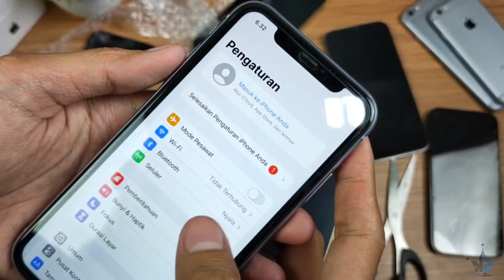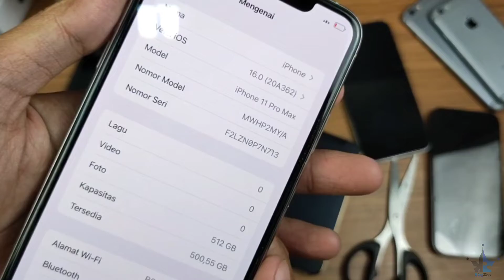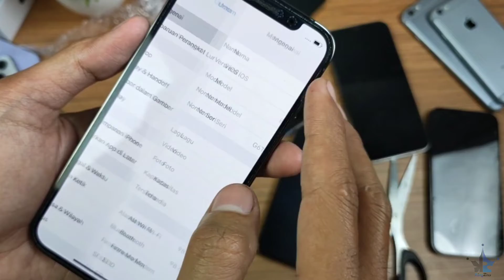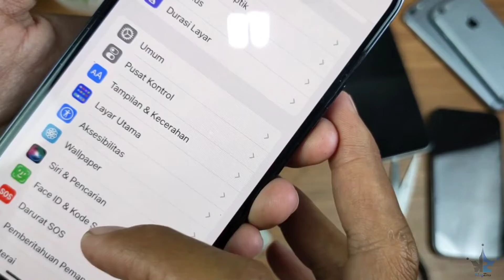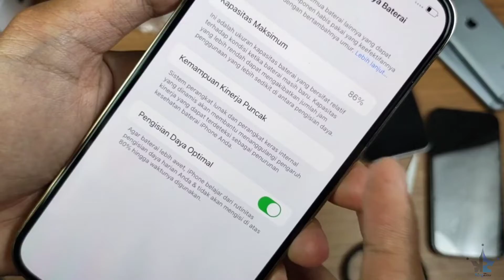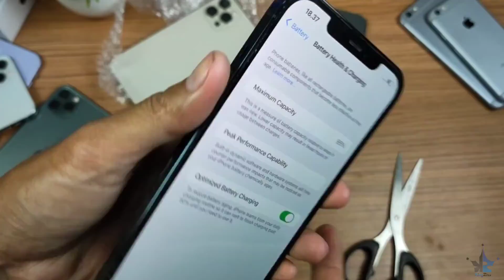FAST UNBOXING 9 UNIT IPHONE 11 & 12 SERIES | KONDISINYA PERFECT | KEBLOKIR ??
tokopedia

shopee

Jika pengen nyawer